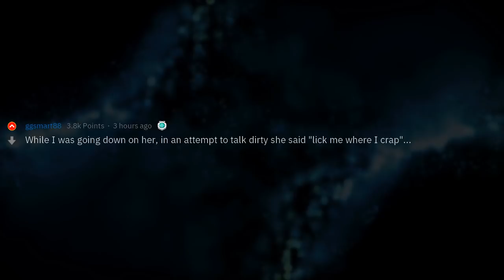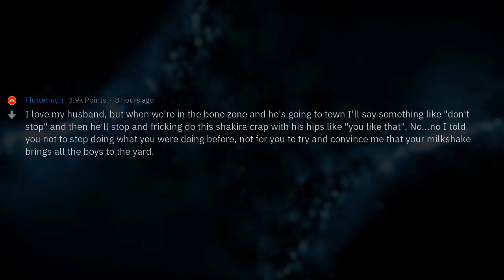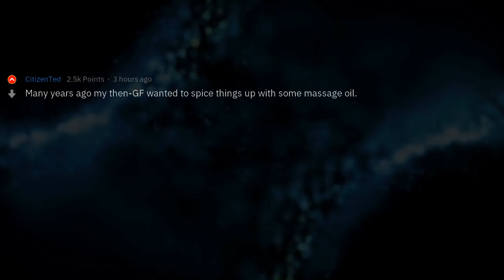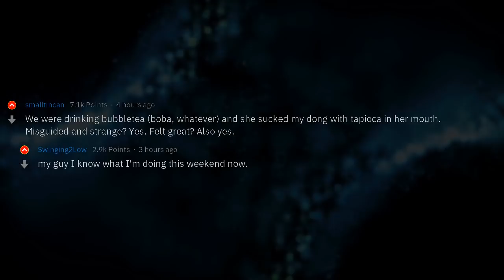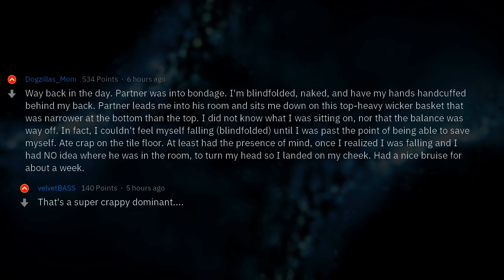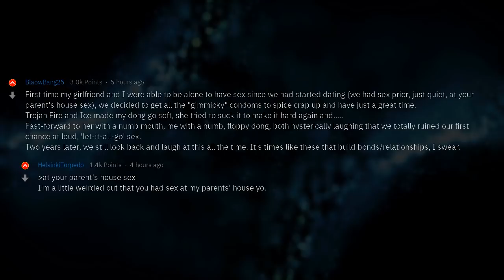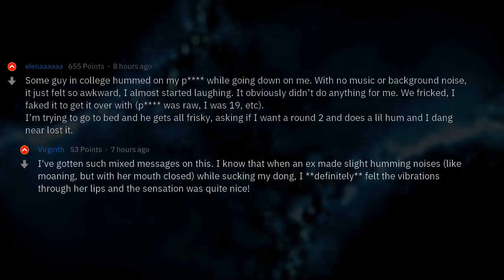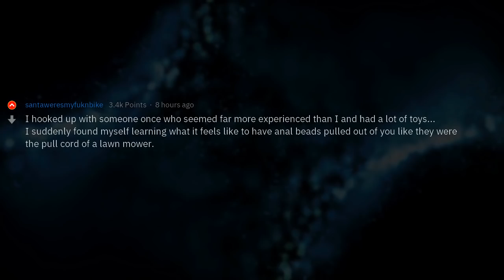Spicing Things up Going Sideways | People Stories #145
▶ Fresh AskReddit Stories: [NS_W] What’s something unexpected you’ve experienced a partner do in bed, in a misguided attempt to “spice things up”? 🔥 2nd channel with exclusive Reddit stories!